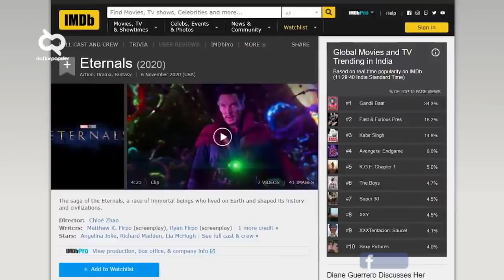Siapa Lebih Unggul MARVEL VS DC? Ini Film Superhero yang Siap Rilis di Tahun 2020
Bicara tentang film superhero, mungkin yang terbayang di kepalamu pastilah sosok manusia berkekuatan super plus kostum uniknya dan efek Computer-Generated Imagery-nya yang bikin kamu tercengang.

Nah tahun 2020 ini, deretan film superhero bakal menghiasi layar lebar. Nach...biar kamu gak penasaran, berikut ini Daftar Populer sajikan film superhero yang bakal tayang di tahun 2020.